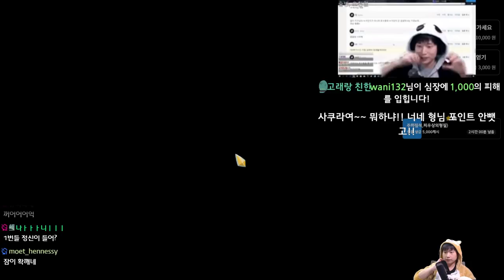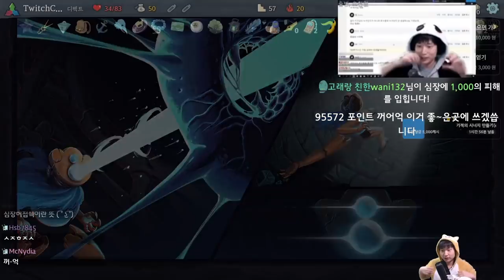유물이 무려 30개 {Slay the Spire} {슬레이 더 스파이어}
디넘강